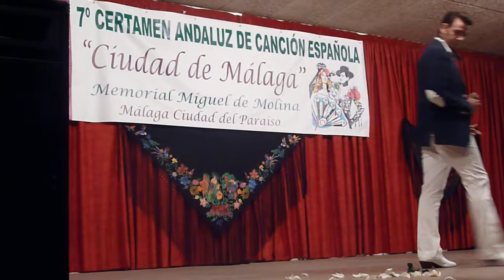ALVARO MOLINA Todo se acabó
7º CERTAMEN ANDALUZ DE CANCIÓN ESPAÑOLA
                       "CIUDAD DE MÁLAGA"
                  MEMORIAL MIGUEL DE MOLINA
         ASOCIACIÓN AMIGOS DE LA COPLA DE MÁLAGA